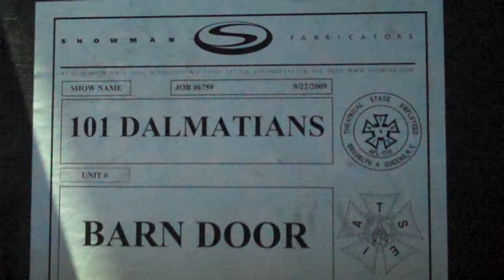101 dalmatians.wmv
if you want to see the show ...buy a ticket , sorry this is all you get from me today.